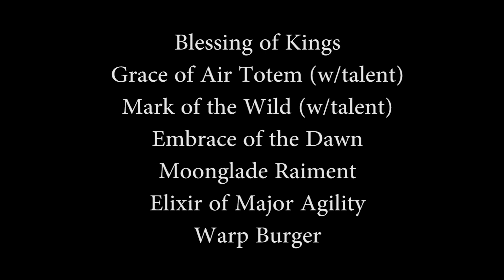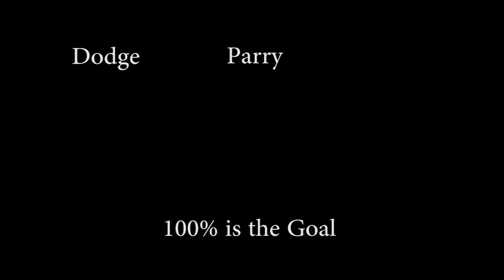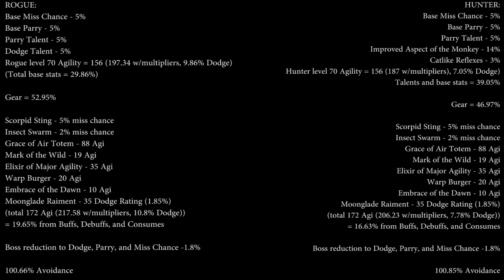Unhittable Hunter Tanks and Rogue Tanks in Pre-Raid Gear - TBC Classic (WRONG, SORRY! HUNTERS CAN'T)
THIS VIDEO CONTAINS FAULTY MATH: When I made the stat weights for this video I erroneously weighted Defense as being roughly 15% stronger than it really is. This lowers Rogue numbers slightly but Hunter numbers majorly because they rely on Defense a ton. In addition, I was just recently told that each class has a built-in bonus/malus for the Dodge stat, so I tested it and unfortunately both Rogues and Hunters get hit with a malus. Rogues get -0.6% and Hunters get -5.45% Dodge Chance baseline. In combination with everything in the other corrections below, Rogues still get to barely 100.3% total in pre-raid gear (which works) while Hunters are stuck at 95% until Phase 3 where they can jump up to 102% with a large amount of raid gear (see example set of that

CORRECTION: Classic TBC is using the old versions of the Heroic gems from before Patch 2.4 which means that they are all Unique-Equipped, this lowers the Avoidance for each of the builds and changes the stat weights. I have now updated each of these to reflect the change. HOWEVER! Scrolls of Agility stack with Major Elixirs of Agility (in Classic Vanilla this was not the case) so both Hunters and Rogues have even more leeway in the gearing process (both receiving roughly 1% Avoidance from the Scroll now).

CORRECTION: The stat weights show 1000 for every 1% Dodge, not 100. Also, TBC Classic is showing Hunters gain 1% Dodge with every 25 Agi, so the stat weight for the "Catlike" build is 48 for Agility rather than 46 and their final Avoidance is slightly better.

seventyupgrades.com for the excellent online character creation, stat weighting, and gear planning tool.

TIMESTAMPS:

0:00 Intro
0:58 Stat Weights and Brief Explanation
2:12 Professions
2:35 Threat
3:26 Boss Avoidance Calculations
4:00 The Math! And Outro